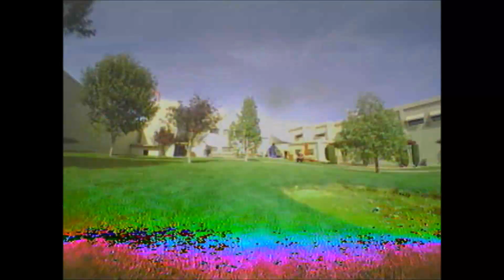Micro Boxer 10 7 16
Micro Boxer at lunch, getting used to new settings.